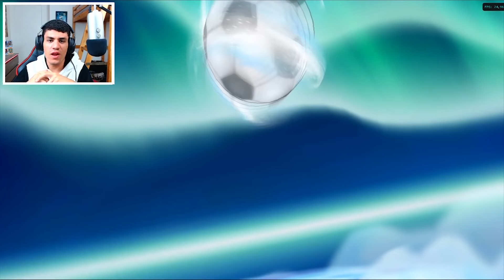REMONTADA, JE PETE UN CABLE!?🤬 (Let's Play Inazuma Eleven Strikers⚡ FR #04)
Aujourd'hui on se retrouve pour la suite du let's play sur Inazuma Eleven Strikers sous forme de best of monté! dites moi votre avis sur la vidéo dans les commentaires! 😃 On affronte Néo Japon et la sélection mondiale!

🎧Pour les musiques demandez moi en comentaire :p
🔗Source:

Une utilisation équitable est une utilisation autorisée par la loi sur le droit d'auteur qui pourrait autrement être violée.

Commente Panda si tu as lu j'usqu'ici! 🐼